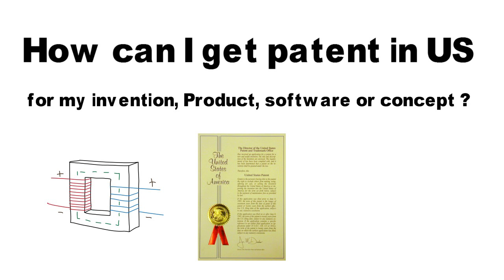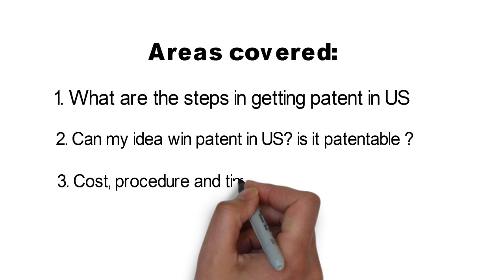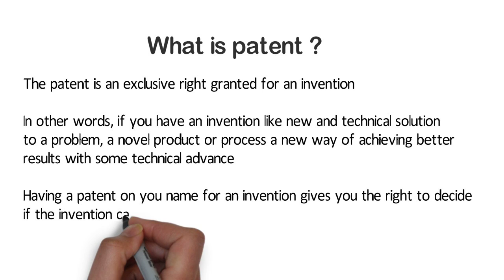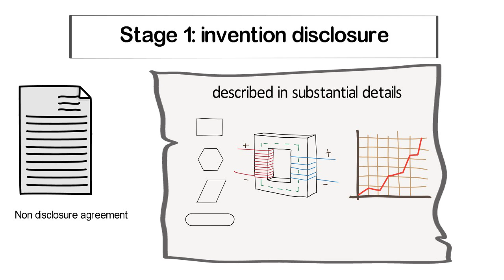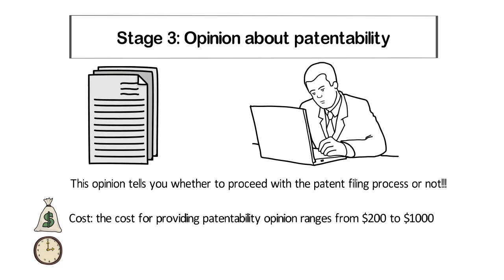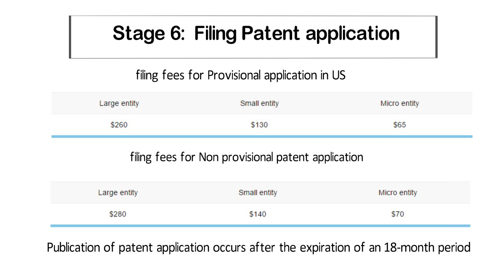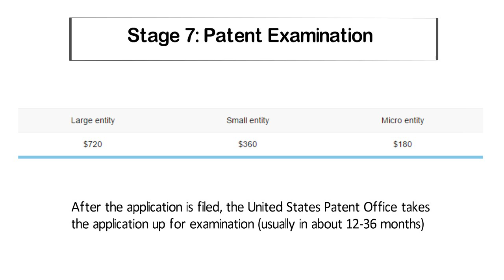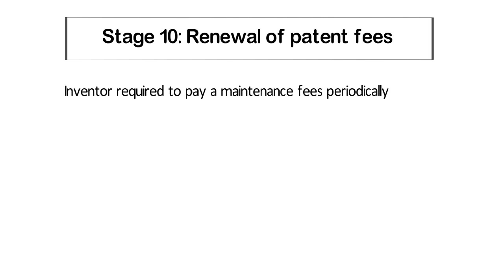US Patent cost, procedure and timeline - steps from Idea to grant of Patent video by Prasad Karhad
Stage-wise Cost for getting a patent in US
This cost requires in stages as your invention proceeds from

Novelty Search ($250 to $ 400)
Provisional patent application drafting ($400 to $600)
Non-provisional Patent drafting (from $1000 to $1,500)
and after 1 to 2 years for responding to office actions if any objections are received in an examination report, such response to office actions typically requires (from $600 to $800).
Note: these costs mentioned are exemplary and may vary with respect to patent attorneys and IPR firms.

Steps and Procedure for getting Patent in US
“Procedure for obtaining a patent in US has the following steps: capturing your idea for creating complete invention disclosure, conducting a patentability search, drafting a patent application, filing the application, publication of application, examination, Office action, responding to objections, and grant of the patent.”

Step 1:  Going from idea to complete invention disclosure
Step 2: Patentability search or Novelty search (optional step)
Step 3: Patent drafting / Patent writing
Step 4: Filing a patent application
Step 5: Publication of application
Step 6: Examination of Patent Application
Step 7: Response to objections
Step 8: Grant of patent / Notice of Allowance
Selecting the right patent attorney for your invention
Every invention has its beginning in an Idea. In this phase, you capture your idea properly, get clarity on each element of the innovative idea, and fill in the blank spots with appropriate research and experiment.

Preliminary search: this search is for finding answers to questions that build a working disclosure or comprehensive invention disclosure.

What problem is my invention intended to solve? How does it work?
What are the elements or components of my invention?
Can I draw a block diagram or device or flowchart or sketch that explains my invention in a better way?
How the elements or components are interconnected
How each element is functioning in accordance with other elements
Can I search and collect information about all elements, parts or components of my invention so that there are no blank spots?
This is the most important phase for the inventor where we go from an idea stage to a working invention disclosure that can be discussed with a patent agent or attorney. we have a complete section about actions to take and worksheets Refer to the section Step 1: from idea to invention disclosure.

Include drawings, diagrams, or sketches explaining the working of the invention. they play an important role in understanding your invention. Once you have your innovative idea completely captured with all technical details, then you perform a preliminary search.

The outcome: of this step is a complete invention disclosure that covers all aspects of your invention without any missing elements or blank spots.